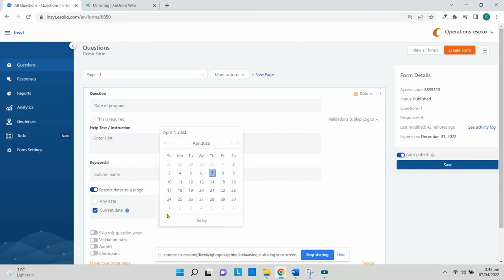How to capture Date using Insyt